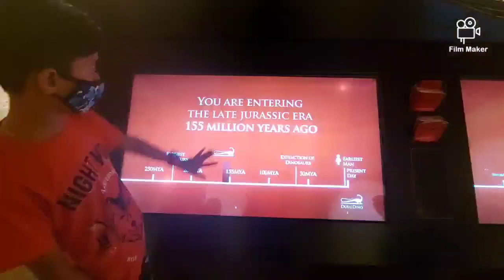At Dubai Mall | With Family | KICHU'S FUN GRID❤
DUBAI MALL
Enjoyment with Family❤
Cast : Krish Raj
Video Editting : Karishma Raj